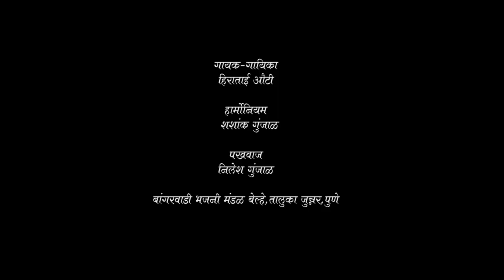जनीच्या घरात ओढीयले जाते तोडीयले नाते पांडुरंगा | Yogiraj Bhakti | Yogiraj Film Creations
Artist :
Harmonium: Shashank Gunjal
Pakhwaj : Nilesh Gunjal
Singer  : Ashish Hadwale,Sunil Gunjal,ankush Gunjal,Bhausaheb Gunjal